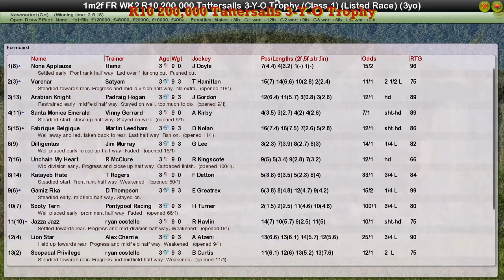FR WK2 R10 200,000 Tattersalls 3-Y-O Trophy